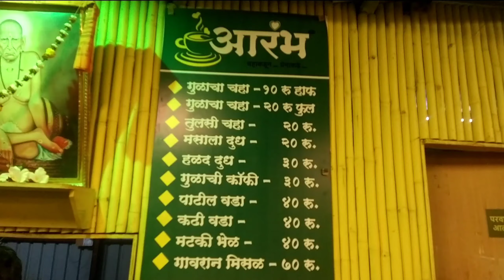सोलापूर ते पनवेल | देहू आळंदी दर्शन | कोबीचे शेत | Solapur road trip| Marathi vloger | Ep- 04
Follow Me Social Media For Future Tours And Rides Updates

Solapur road trip series end
खुप मजा केली आम्ही सोलापूर मध्ये
वेगळाच अनुभव घेतला आम्ही
तुम्ही पण एकदा भेट देऊन बघा चांगला अनुभव येेेल